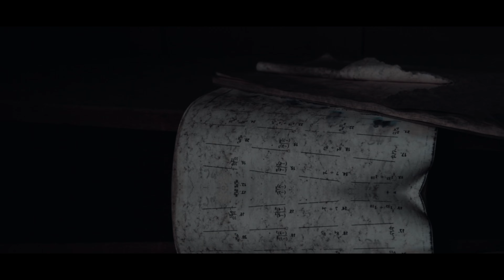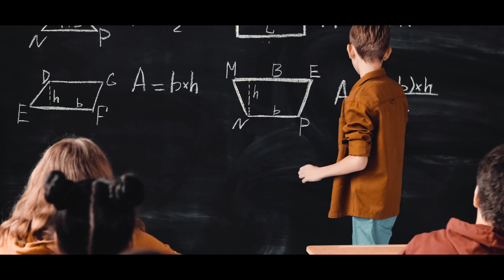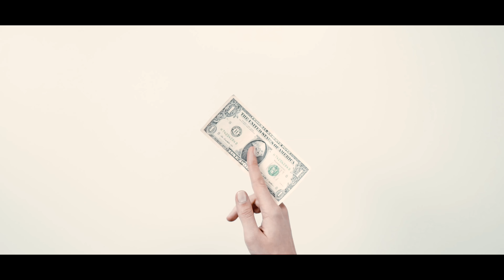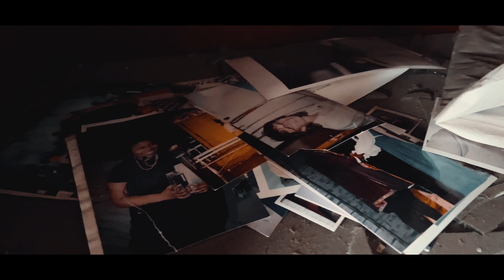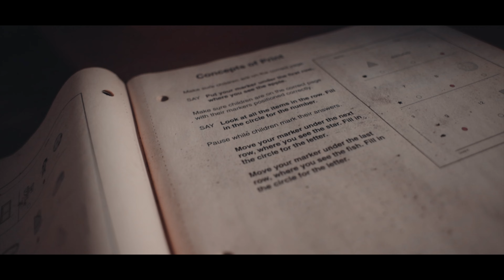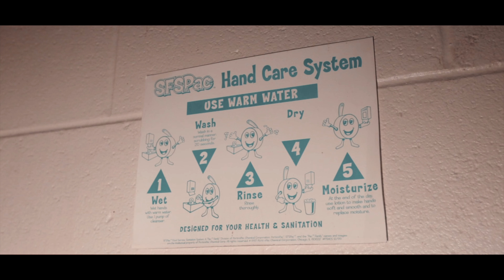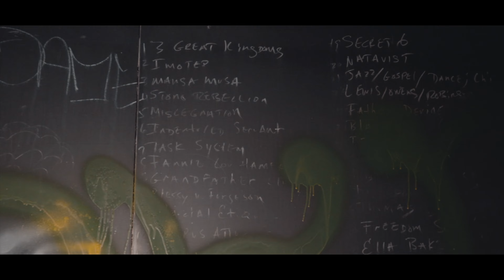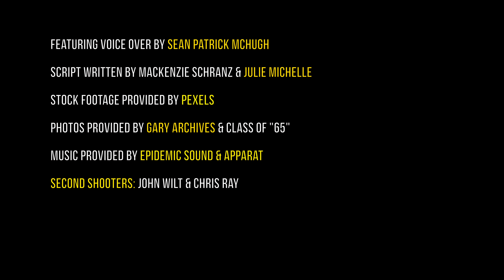The Rise and Fall of Emerson High School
We are finally back with the second episode of our documentary series based on abandoned places. Within this series, we will explore the undocumented and touch on the history that was left behind. For our second video, we are taking you into Emerson High School one of the most iconic high schools ever built that paved the way for education.

Feel free to check out some of our photo work from our explores on our Instagrams!